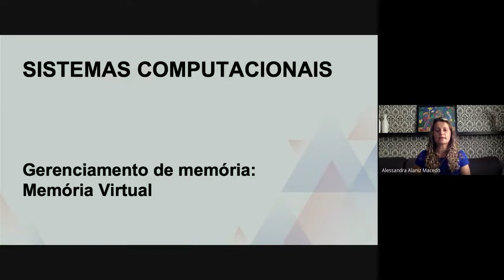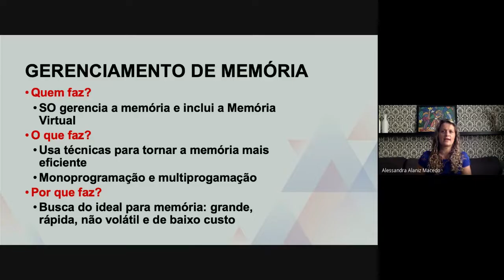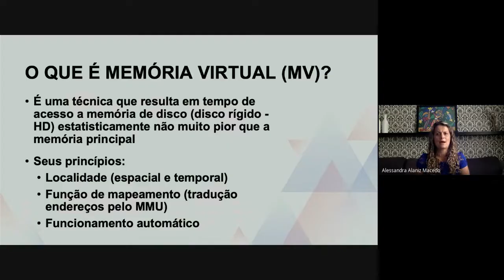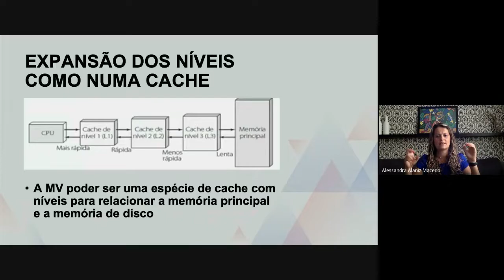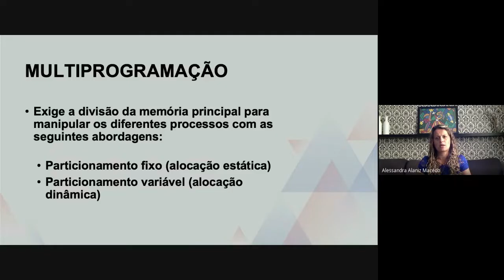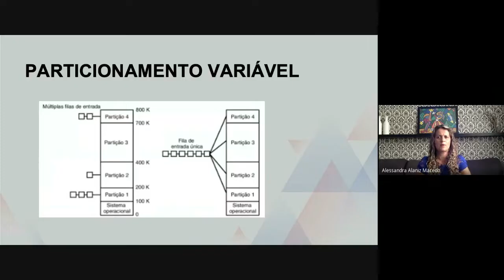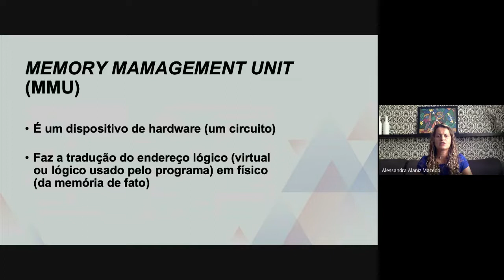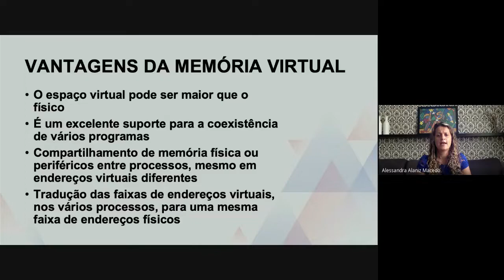Sistemas Computacionais - Gerenciamento de memória: Memória Virtual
univesp.br
Eixo de Computação - COM120
Univesp - Universidade Virtual do Estado de São Paulo
Professora: Alessandra Alaniz Macedo